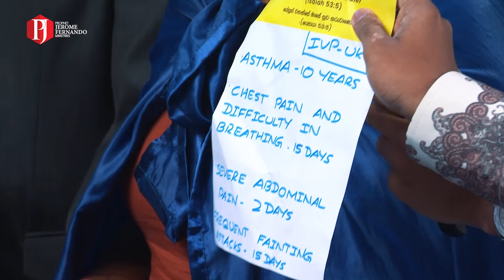Watch how a dying man comes back to life | මරණ මංචකයේ සිටි මිනිසාගේ නැවත පැමිණීම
God can do it all! Where faith meets reality, where death by the enemy can be stopped. We thank and glorify God for saving Yasin’s life and to reunite him with his family.

Please follow the provided Linktree to discover our websites, social media platforms and more!